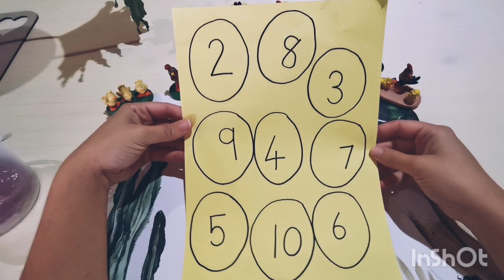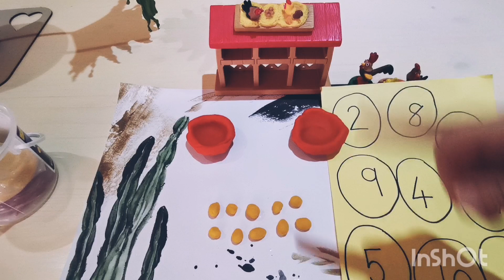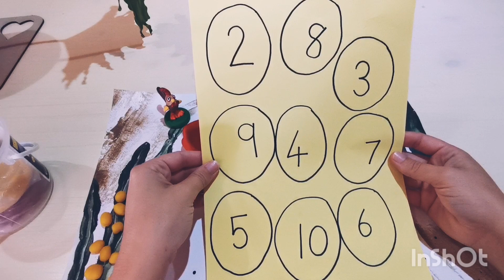Eweveel speletjie met klei - Graad R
Afrikaanse juffrou wat leerders help om voorwerpe eweveel op te deel deur gebruik te maak van klei.

Wiskunde Graad  R